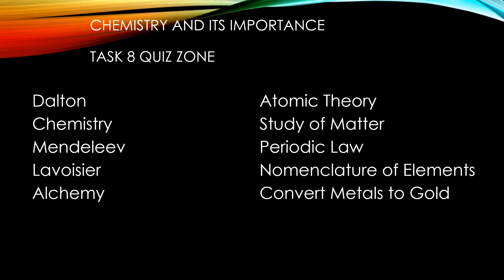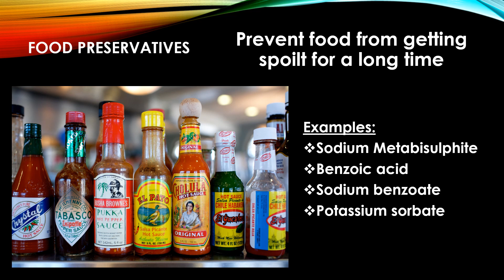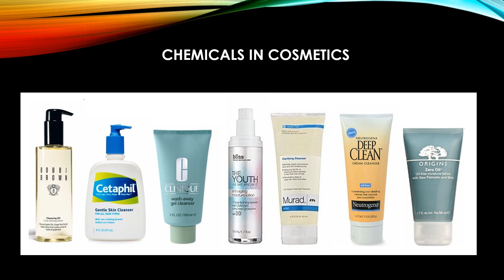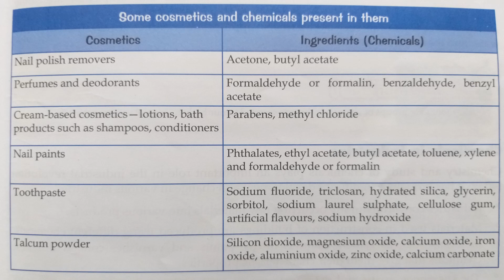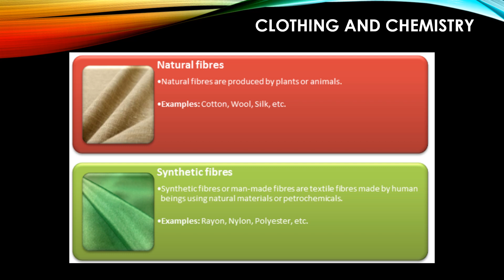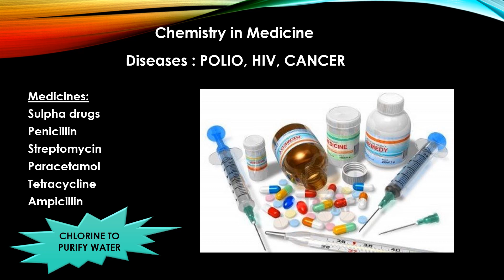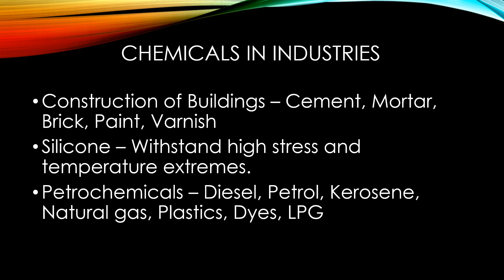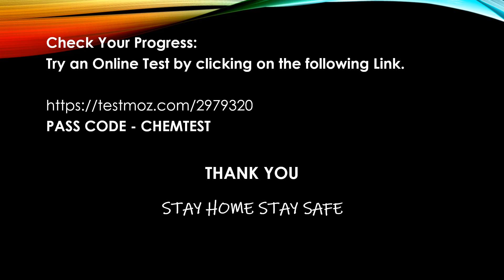Applications of Chemistry Class 6 ICSE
Let us learn about the applications of chemistry in various fields through this video lesson. A brief introduction to the role of chemistry in our daily life for class 6 ICSE students.